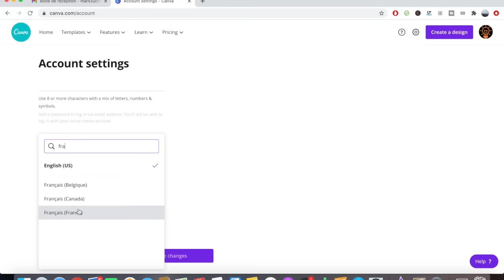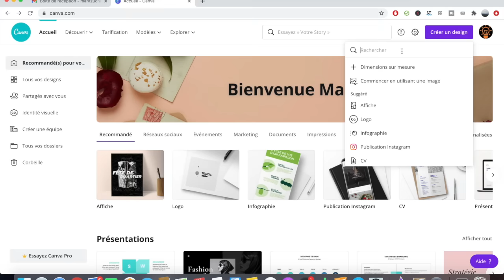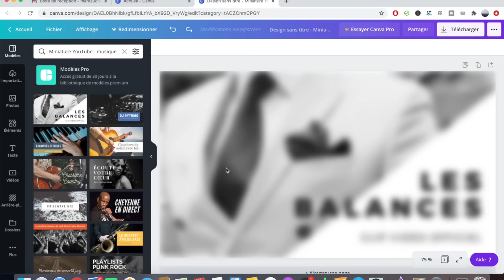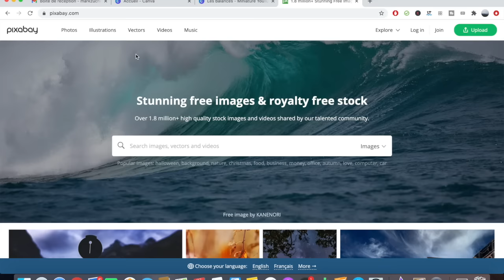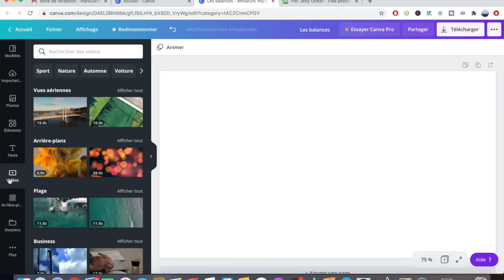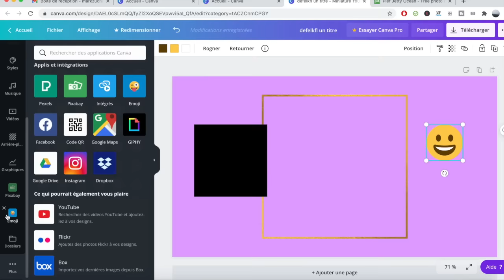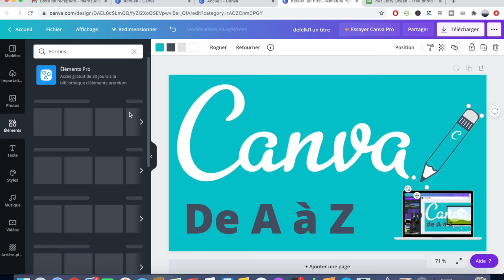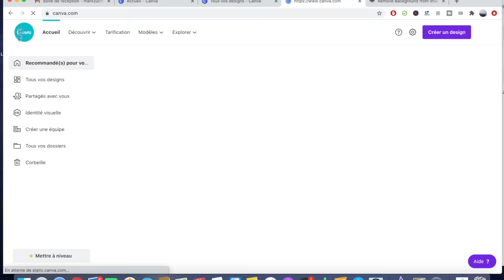Comment utiliser CANVA : Tuto en français, le guide complet de A à Z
Comment utiliser CANVA ? Comment débuter sur CANVA ? Comment créer différents visuels (une story Instagram, une miniature Facebook, une animation TikTok, une bannière Facebook, un CV, un ebook) sans logiciel et de façon gratuite ?

Bonjour à tous dans ce tuto, je vous apprends à utiliser CANVA de A à Z pour créer et publier gratuitement et sans logiciel l'ensemble de vos visuels pour vos réseaux sociaux.

OFFRE EXCLUSIVE : 30 jours d'essai gratuit pour Canva Pro en vous inscrivant via le lien

Pour aller plus loin, ma Formation de 8H Pour DEVENIR UN BOSS(E) du DESIGN

00:00 Intro
00:24 Créer un Compte CANVA
00:36 Régler Paramètres CANVA
01:07 l'interface de CANVA
03:11 Créer un nouveau Design CANVA
04:30 Outils de mise en forme CANVA
05:44 Changer la couleur d'arrière-plan
06:00 Outil de création MODÈLE CANVA
09:51 Base de données Photo CANVA
10:33 Importer un fichier sur CANVA
11:13 Outil TEXTE CANVA
13:22 Créer une Vidéo CANVA
13:36 Ajouter un élément sur CANVA
16:10 Autres options
17:01 Exemple Créer une miniature YouTube sur CANVA
22:00 Télécharger son design CANVA
22:35 Conclusion